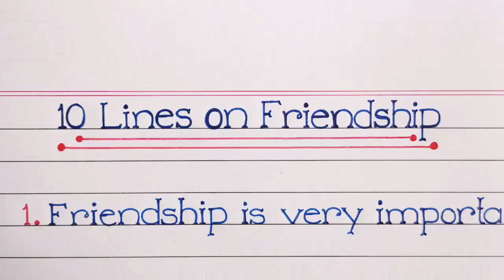10 Lines Essay on Friendship | Friendship Essay in English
10 Lines Essay on Friendship | Friendship Essay in English

10 lines essay on friendship
friendship essay 10 lines
10 lines essay on friends
10 lines on friendship
10 lines on friendship day
10 lines on friendshipday
friends essay 10 lines
essay on friendship in english
friendship day 10 lines
lines on friendship day
friendshipday in essay
essay on friendship
friendship 10 lines
10 lines essay on friendship in english friendship essay in english
friendship essay
essay friendship
10 lines speech on friendship